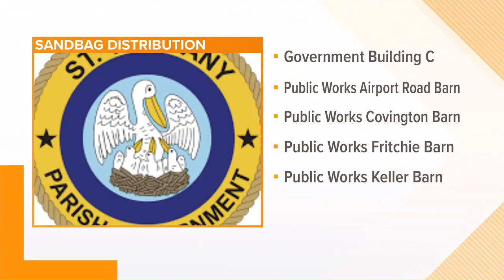St. Tammany will continue to distribute sandbags ahead of Gordon